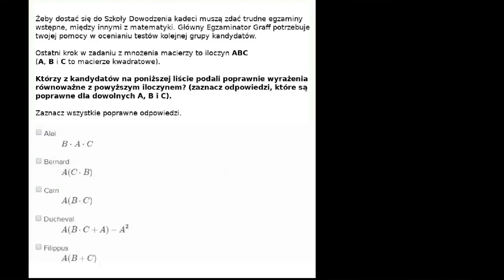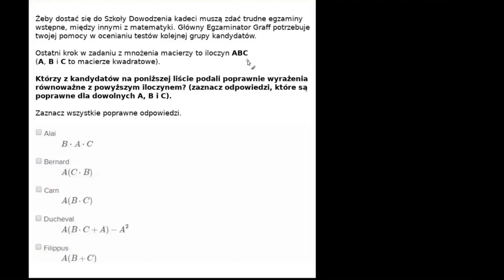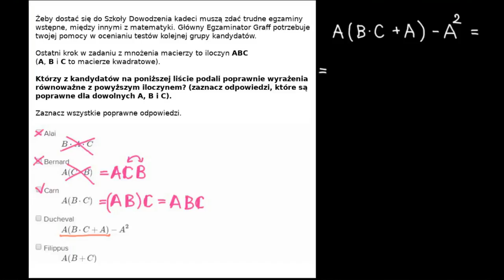Własności działań na macierzach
Fundacji AVIVA.